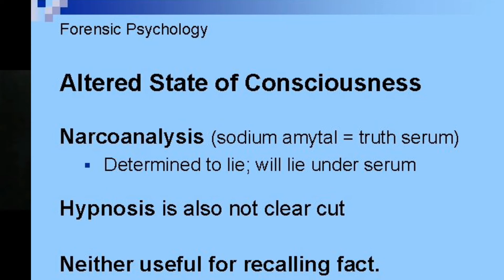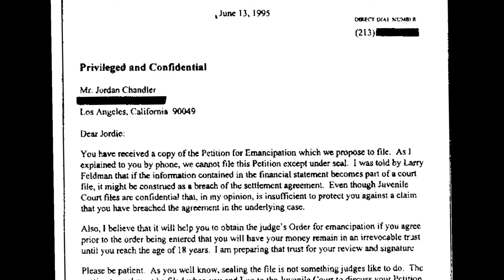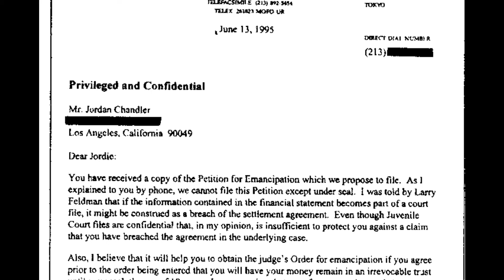Michael Jackson was set up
Michael Jackson was set up by Evan Chandler

skittlegirl sounds
ominous dream